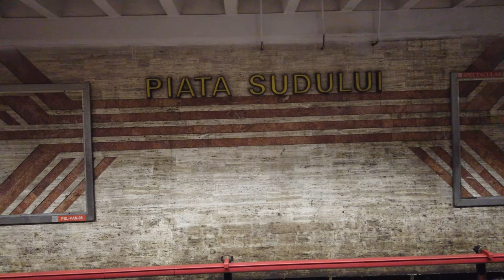Metro Station Piața Sudului - Bucharest 🇷🇴 - Walkthrough 🚶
Piața Sudului is a station on the M2 line.
The station opened on January 24, 1986.